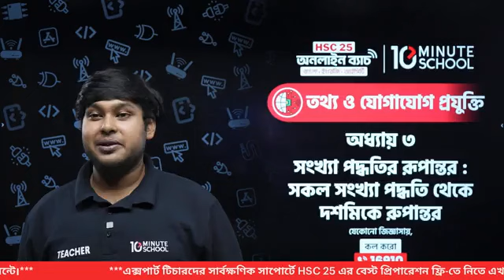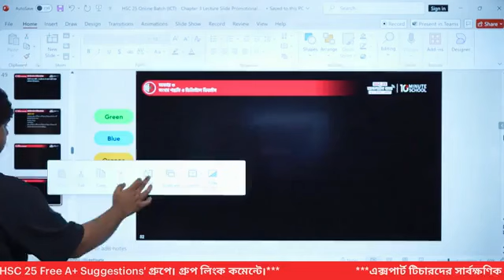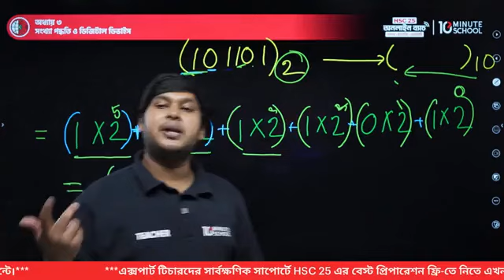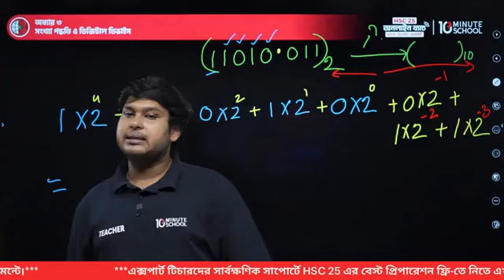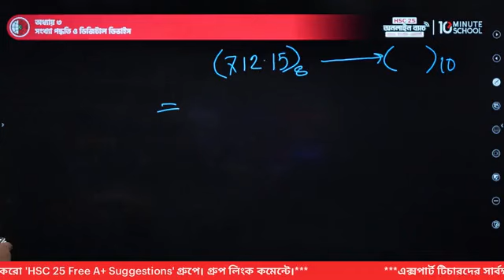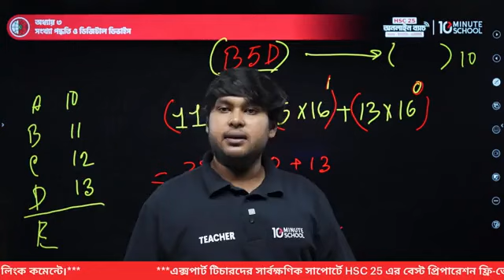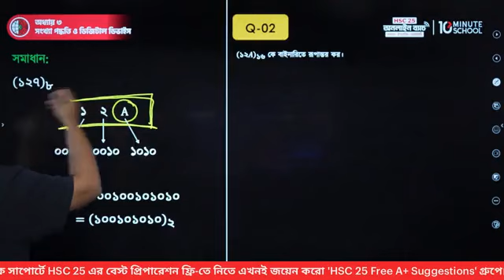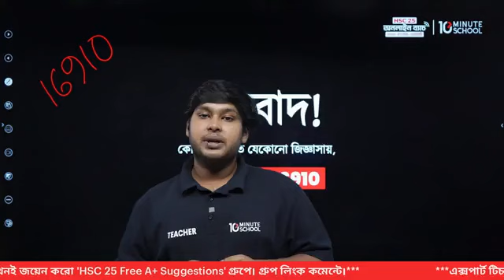HSC ICT Chapter 3 10 Minute School || সংখ্যা পদ্ধতি ও ডিজিটাল ডিভাইস 10 Minute School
HSC'26 ব্যাচ, তোমাদের জন্য চলে এসেছে HSC 26 অনলাইন ব্যাচ! 🔥💯

👉 HSC 26 অনলাইন ব্যাচ (PCMB + BEI) ফুল কোর্স করুন এখন মাত্র ১৯৮০০ টাকায়!🔥 [ ২ বছরের জন্য ]
(‌সাথে প্রিন্টেড লেকচার শীট পাবেন)

👉 HSC 26 অনলাইন ব্যাচ (বাংলা, ইংরেজি, তথ্য ও যোগাযোগ প্রযুক্তি) করুন এখন মাত্র ৫৩৫০ টাকায়!🔥

👉 HSC 26 অনলাইন ব্যাচ (বাংলা, ইংরেজি, তথ্য ও যোগাযোগ প্রযুক্তি) করুন এখন মাত্র ৪০০০ টাকায়!🔥

👉 HSC 26 অনলাইন ব্যাচ (ইংরেজি) কোর্স করুন এখন মাত্র ২০০০ টাকায়! (সাথে প্রিন্টেড লেকচার শীট)

👉 HSC 26 অনলাইন ব্যাচ (বাংলা) কোর্স করুন এখন মাত্র ২০০০ টাকায়! (সাথে প্রিন্টেড লেকচার শীট)

👉 HSC 26 অনলাইন ব্যাচ (ফিজিক্স, কেমিস্ট্রি, ম্যাথ, বায়োলজি) করুন ৩২৫০ টাকায়!🔥 [ Cycle 1 Only ] ‌

👉 HSC 25 অনলাইন ব্যাচ ২.০ (বাংলা, ইংরেজি, তথ্য ও যোগাযোগ প্রযুক্তি) কোর্স করুন ৩৫০০ টাকায়!🔥
[ শুধুমাত্র উপরের লিংক থেকে কোর্স কিনলে পাবেন ৫০০ টাকা স্পেশাল ডিসকাউন্ট ]

এই কোর্সে যা থাকছে:
👉 ৫টি বিষয় (B1,B2,E1,E2,ICT)
👉 প্রতি সপ্তাহে ৫টি লাইভ ক্লাস
👉 ডেইলি ও সাপ্তাহিক এক্সাম
👉 অধ্যায়ভিত্তিক লেকচার শিট
👉 মডেল টেস্ট

👉 HSC 25 অনলাইন ব্যাচ (১ম ও ২য় পত্র - PCMB এবং BEI ফুল‌ কোর্স) এখন মাত্র ৮৫০০ টাকায়!🔥

👉 HSC 25 অনলাইন ব্যাচ - বিজ্ঞান বিভাগ (১ম পত্র এবং ২য় পত্র) কোর্স করুন এখন মাত্র ৬০০০ টাকায়!🔥

কিভাবে কোর্সে ভর্তি হবেন?
১) উপরের লিংকে ক্লিক করে কোর্সটি কিনুন অপশনে ক্লিক করুন।
২) আপনাকে লগ-ইন পেজে নিয়ে যাবে, যদি আপনার ইতিমধ্যে ১০ মিনিট স্কুলে একাউন্ট থাকে তাহলে নাম্বার এবং পাসওয়ার্ড দিয়ে লগ-ইন করুন। আর যদি একাউন্ট না থাকে তাহলে নতুন একাউন্ট তৈরি করুন,সেক্ষেত্রে আপনি আমাদের ওয়াবসাইটের ইন্সট্রাকশন ফলো করুন।
৩) লগ-ইন সফল হলে আপনাকে পেমেন্ট সেকশনে নিয়ে যাবে। যেখানে আপনার পেমেন্ট মেথড সিলেক্ট করে আপনি পেমেন্ট করতে পারবেন।
৪) পেমেন্ট সফল হলে প্রোগ্রামটিতে আপনি আমাদের ফেসবুক গ্রুপে জয়েন করে প্রোগ্রামটি শুরু করতে পারবেন।

অথবা, 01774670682 এই নাম্বারে বিকাশে টাকা সেন্ড করে আমাদেরকে জানাবেন।